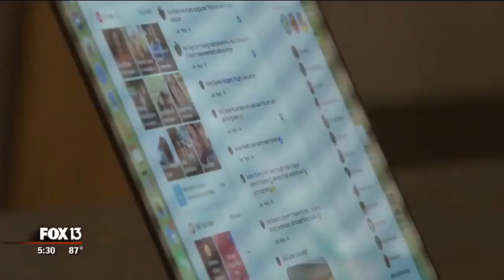20180725007 Mom Shares Warning After Teen Is Stung By Deadly Caterpillar